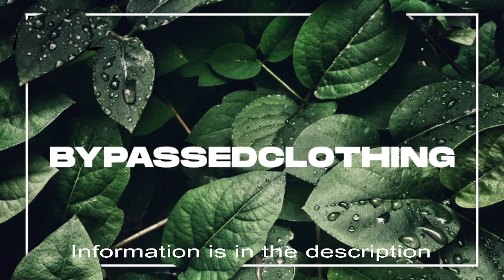BYPASSED ROBLOX CLOTHING (DISCORD) (NSFW)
Bypassed Roblox Clothing!